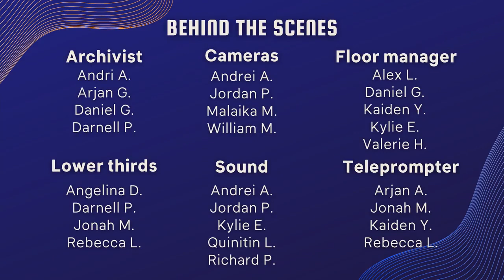COHS WPTV - 4/18/2023